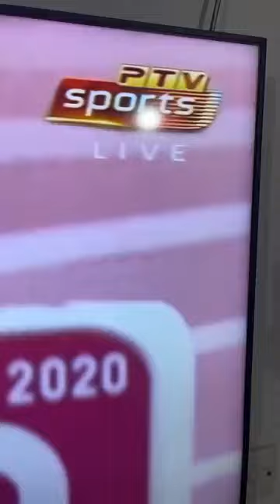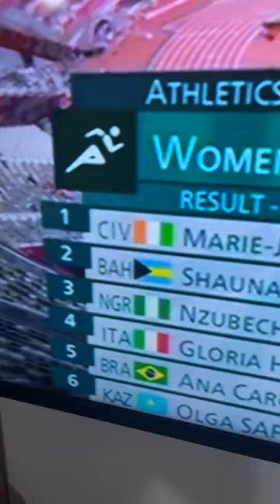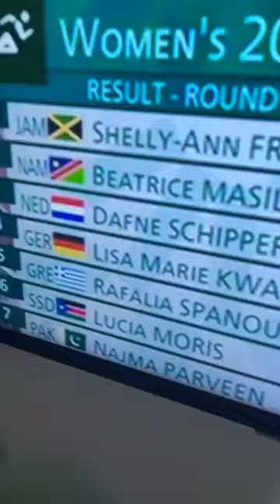Pakistani supporter 😂😂 Reaction on najma parveen 200 mtr race.